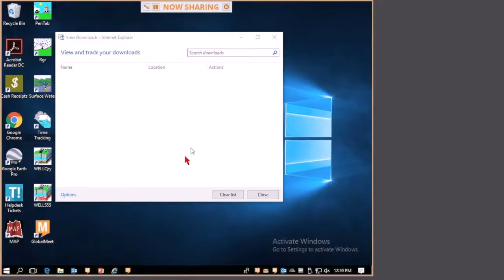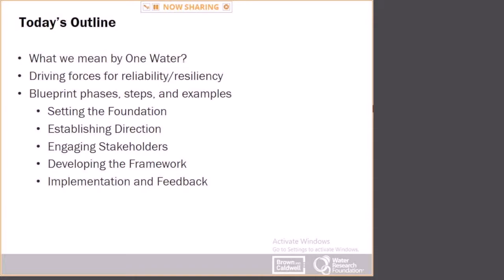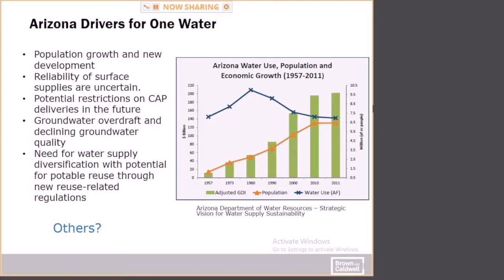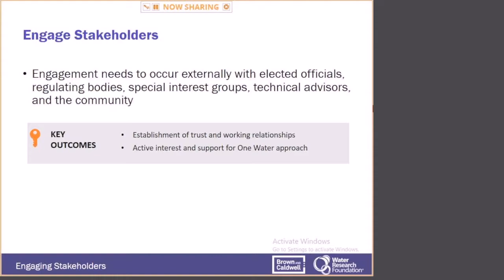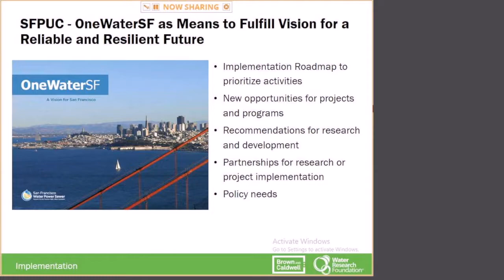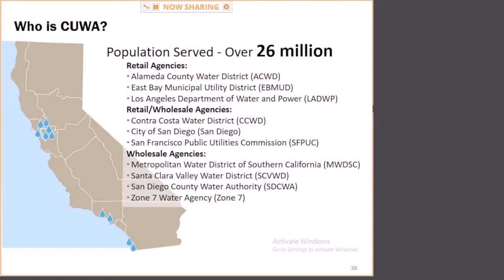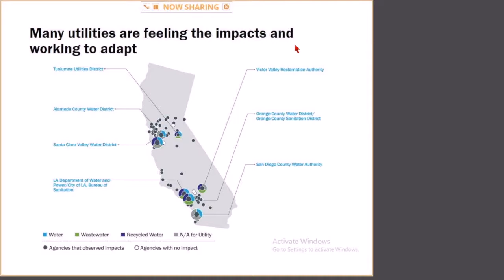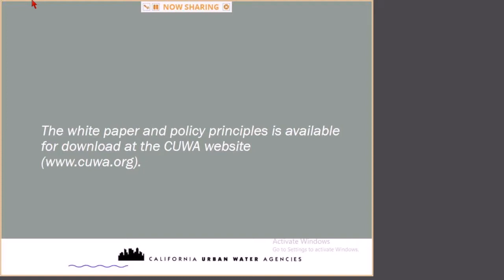Recycled Water Committee - (Jan 26, 2018)